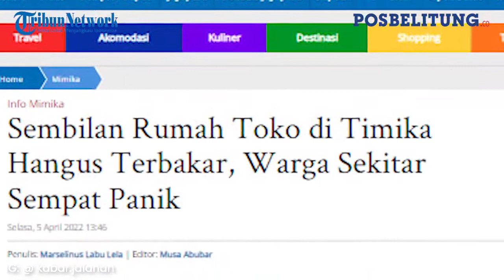Sembilan Ruko di Timika Hangus Terbakar, Warga Sekitar Sempat Panik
POSBELITUNG.CO - Sembilan rumah toko (ruko) di Kabupaten Mimika, Provinsi Papua hangus terbakar api, Selasa (5/4/2022) sekitar pukul 11.16 WIT
Sembilan Ruko yang dilahap api itu beralamat di jalan Budiutomo tepatnya samping Diana Mall.
Kebakaran itu sempat membuat panik warga yang berdomisili di sekitar lokasi sembilan Ruko tersebut.
Sembilan Ruko yang terbakar itu terdiri dari tujuh kios, atau Optik Internasioal, dan satu Toko Unalala.
Goris salah satu saksi di lokasi kejadian mengatakan, kebakaran terjadi secara tiba-tiba.
"Api keluar dari salah satu kios dan menyambar kios lain didekatnya sehingga membuat kebakaran yang sangat hebat," ujarnya.
Pantauan Tribun-Papua.com, mobil pemadam kebakaran terlambat tiba di lokasi kebakaran sehingga membuat warga sekitar kawasan itu panik.
Hingga berita ini diturunkan belum ada keterangan resmi dari pihak pemadam kebakaran dan aparat kepolisian mengenai peistiwa tersebut. (*)

Editor: Hery
VO: Lisa Lestari